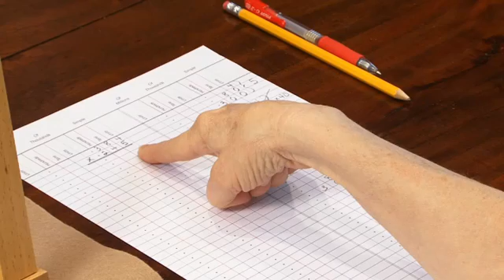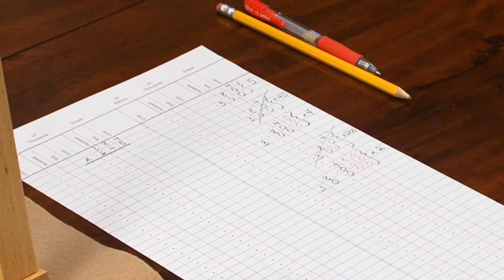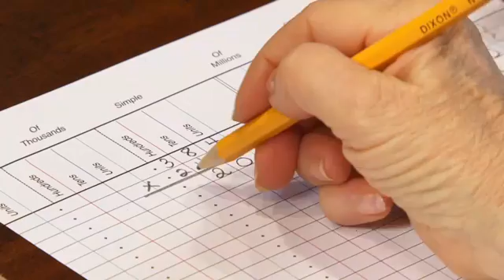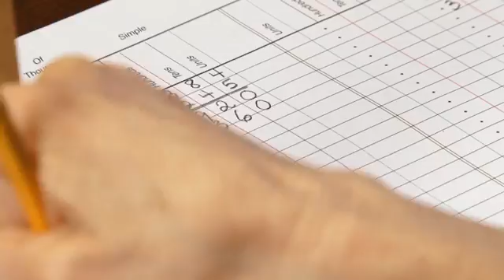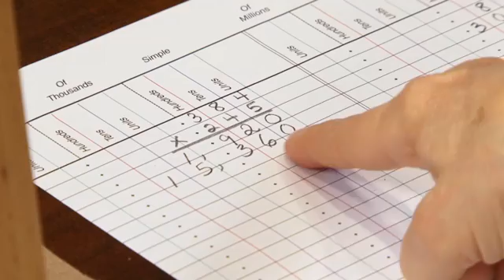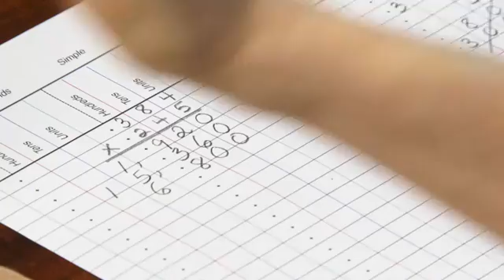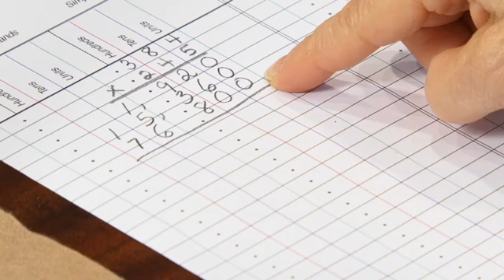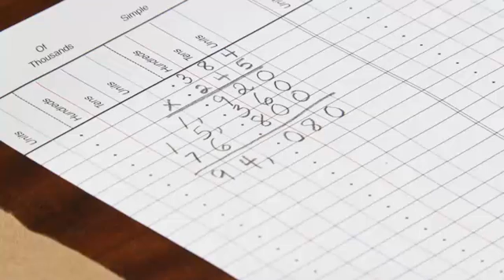Three Digit Multiplier